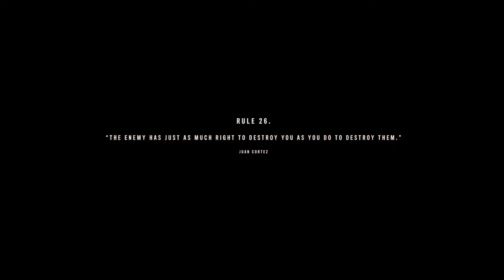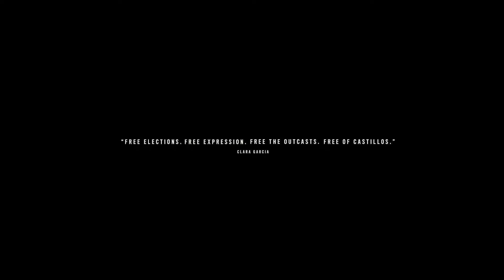Far Cry 6 Gameplay / Dead Drop / Part 41 - (No Commentary) !!!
Hey Gamers Welcome To My Channel No Gaming I'm Playing Far Cry 6 in Pc, Its a Survival, 1st Person Shooter Action Game, Hopefully You May Liked This Game, If You Liked This Game Then Hit The SUBSCRIBE Button and Press The Bell Icon, Like My Videos If You like It and Any Suggestion You Want to Give Me Comment Down Below, !!! Thank You !!!c